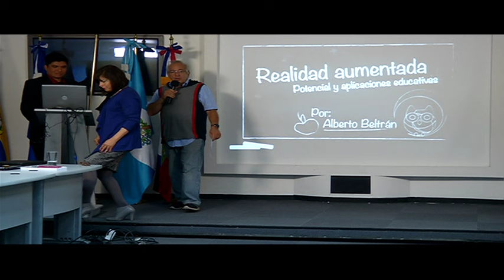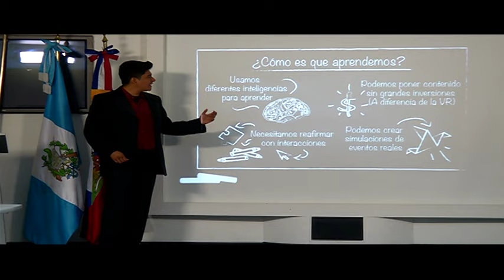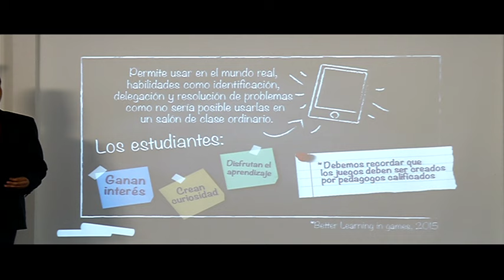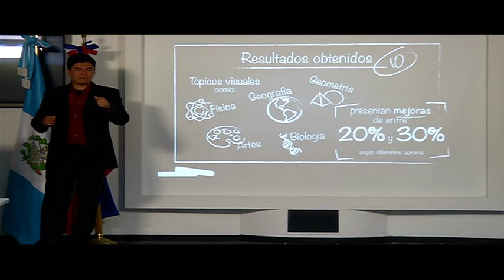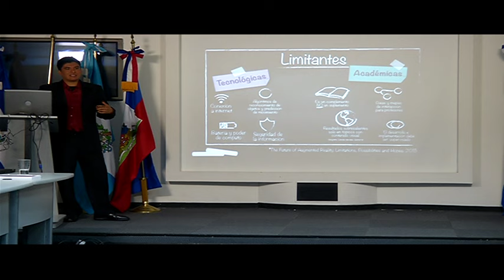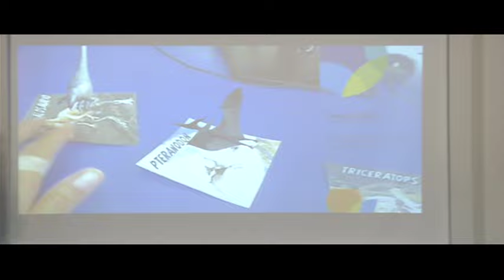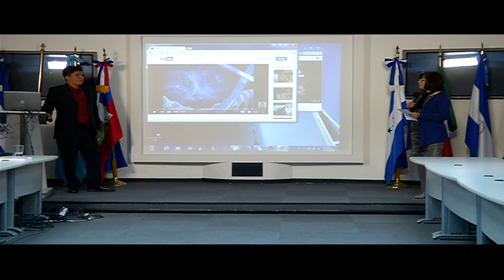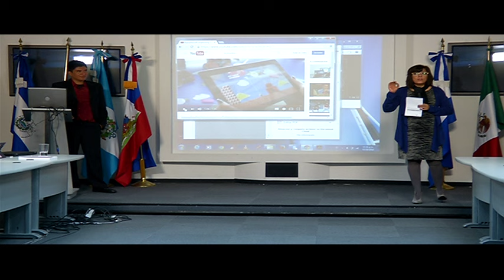EduLab, Realidad Aumentada.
EduLab, “Realidad Aumentada, potencial y aplicaciones educativas”.

Impartida por:

Alberto Beltrán.

Lunes 5 de Septiembre a las 17:00 horas.